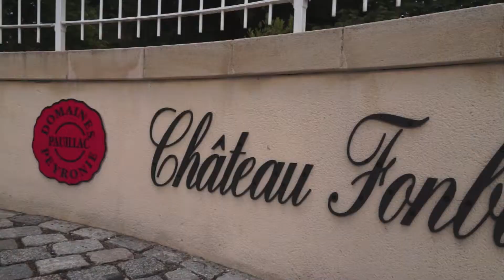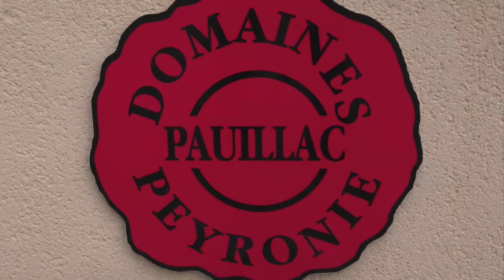Château Fonbadet UK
A report to discover Château Fonbadet a Cru Bourgeois wine selected for the 2010 vintage.
With Pascale Peyronie